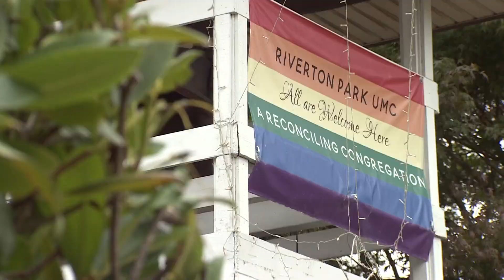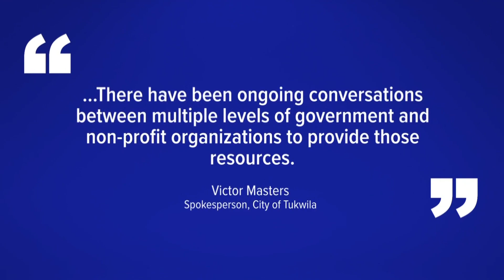Tukwila mayor declares state of emergency to get help for dozens of migrants living at local church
About 180 asylum seekers are living at Riverton Park United Methodist Church. The pastor said their resources are stretched to the edges